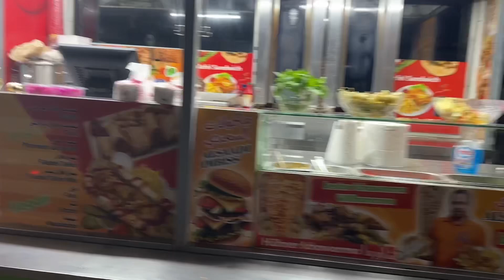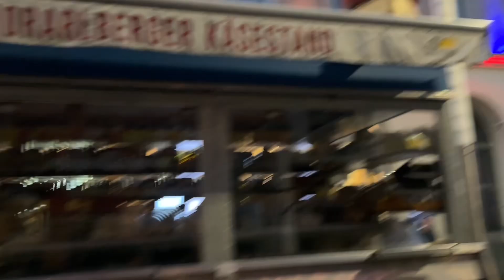Brunnmarket and night life in Vienna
brunnmarkt wien
how to travel the world
how much coast airbnb in budapest
my airbnb apartment in budapest
how to travel hungry
how to travel budapest
what to do in budapest
things to do in budapest
things to know before you go to budapest
top 10 things to do in budapest
the heart of europe
Széchenyi
Rick Steves (Author)
rick steves europe
rick steves full episode
rick steves hungary
budapest baths szechenyi
hungary memento park
thermal baths budapest
budapest baths
rick steves budapest
danube river
budapest castle hill
budapest opera
budapest chain bridge
budapest travel tips
budapest travel guide
places to visit in budapest
free things to do in budapest
what you can go in budapest for free
places to visit for free in budapest
free places to visit in budapest
how to travel norway
things to know before coming to norway
things to know in norway
things to know when you are visiting norway
how to travel europe
where to buy things in norway
where to buy grocery in norway
cheap grocery stores in norway
where to find everything in norway
norway is beautiful
constitution day of norway
independence day of norway
17 mai
nasjonaledag norge
norway national day
how to apply
how people celebrate norway national day
how to travel to norway
cheap market in norway
cheap market in oslo
used items market in oslo
used things market in oslo
people buy things here
where to buy cheap things
daily life in frozen land
life in Norway
norway main zindagi
nordic
scandinavia
pakistan ko q chhora
europe anay ki waja
europe main kamai
europe k mazay
europe ka konsa mulk behtar hai
europe main kitna kama letay ho
forest
woods
lifestyle
life in the woods
winter
cold winter
extreme weather
norway
finland
ice
sounds of ice
artist
countryside
rural life
rural lifestyle
north
nordic life
viking
vikings
frost
nordic nature
northern lights
aurora borealis
sound of the ice
stars
magical
mystical
lifestyle in norway
norway ki masjid
norway main masjid
oslo masjid
oslo mosque
life in norway
how to survive in norway
norway the coldest country
how we live in norway
norway
norway travel vlog
travel day
travel day vlog
norway 4k
norway country
oslo
norway relaxation
norway relaxation film
relaxation film
calming music
stress relief
nature video
relax music
you should never move to norway
don't move to norway
why you should never move to norway
norway travel guide
norway travel tips
norway travel
moving to norway
going to norway
how to move to norway
anna goldman
how to behave in norway
what you should never do in norway
what you should never say in norway
don't do in norway
don't say in norway
Norwegian behaviour
is norway expensive
how Norwegians behave
kongsberg
how norwegian people
vlogger
emotional
pakistani vlogger
norway vlog
ahsan sulehri
how to achieve my dream
norway
things to do in norway
places to visit in norway
ahsan sulehri
living in norway
living in lillehammer
last 24 hours in lillehammer
pharmacist in norway
move to norway
sulehri family
husoy norway
senja norway
husoy senja norway
Scandinavia travel
living in oslo
things to do in oslo
oslo in december
where to stay in oslo
oslo city tour
explore norway
norway rich and beautiful
fjords of norway
life in oslo
weekend in oslo
norway fjords travel
norway economy
lahore vlogger